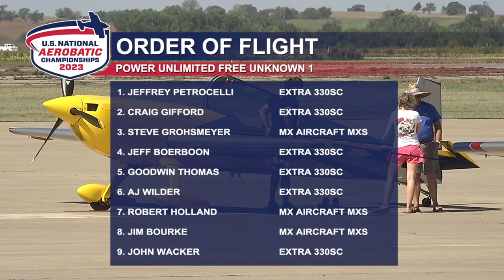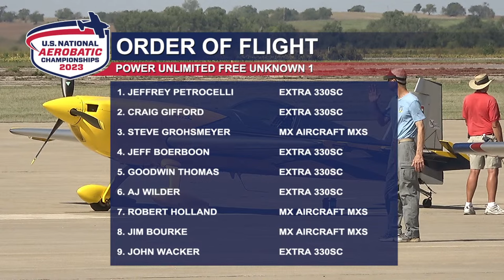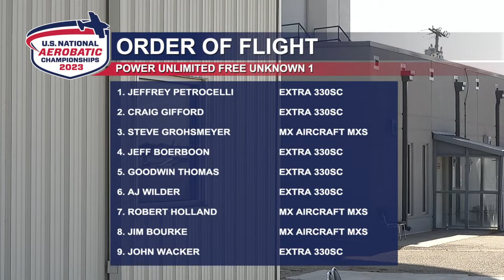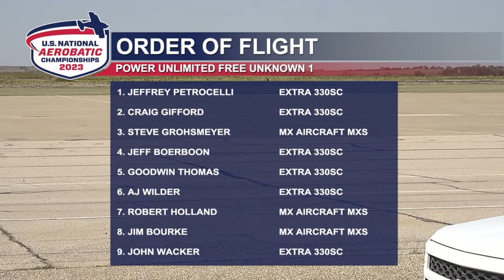Unlimited Free Unknown 1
Connectivity interruption occurred during Goody Thomas.